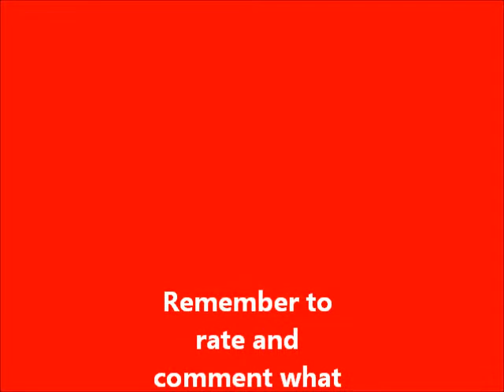Virgin Atlantic Tribute Video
All photos taken either by me, or close friends of mine! There are a few pics i found on the internet, these are marked copyright! Sorry for poor quality of some photos, they are old however!